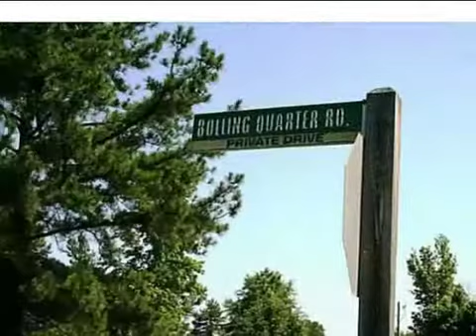Real estate for sale in Powhatan Virginia - MLS# 1316707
Duke Rd
Powhatan Virginia 23139
MLS# 1316707

Great 2.00 Ac. building lot in western Powhatan County lots of privacy. Lot has been partially cleared.